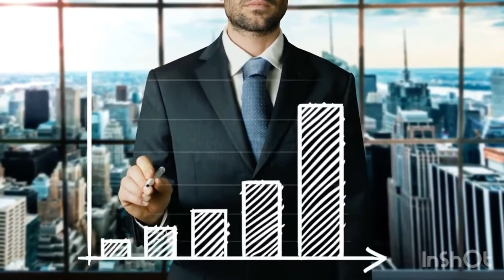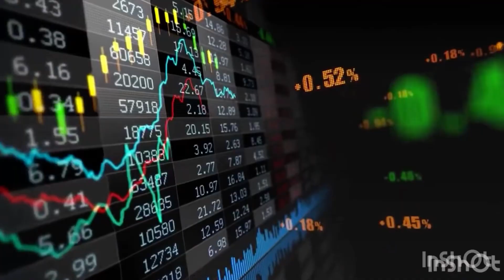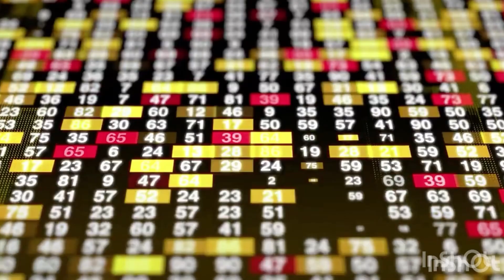HOW TO MAKE INVESTMENT PLAN IN NEPALI SHARE MARKET. How to make financial plan. How to invest Nepse.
in online in Nepal
Welcome my YouTube channel This YouTube channel create for NEPAL share market information, Ipo information and Nepse updates information please support me and subscribe my YouTube channel for daily updates related ipo and Nepse video

nepse market Nepal